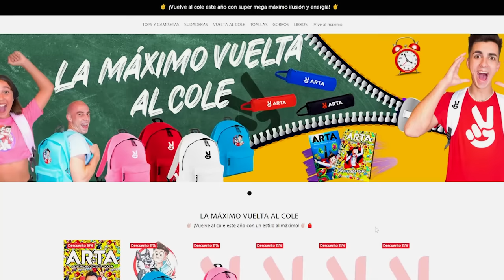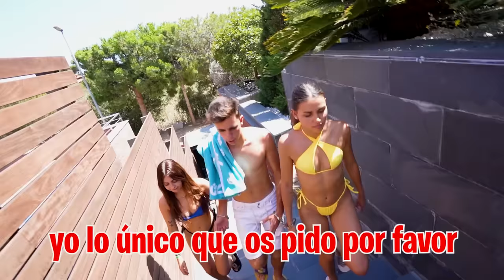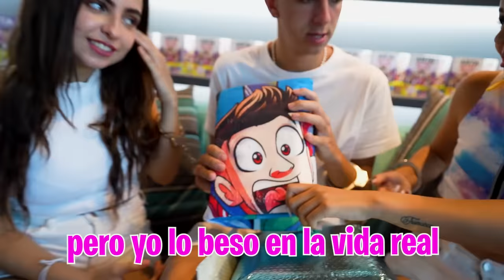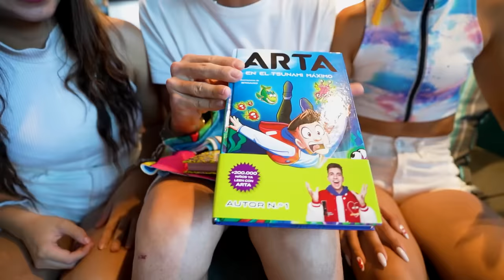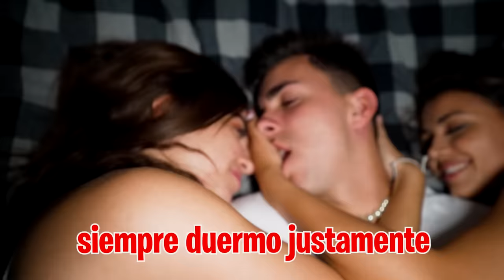24 HORAS ESPOSADO A MI NOVIA Y MI EX NOVIA…*dormimos juntos*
Voy a hacer una prueba para que mi novia y mi ex novia se lleven bien y las voy a esposar durante 24 horas pero conmigo.